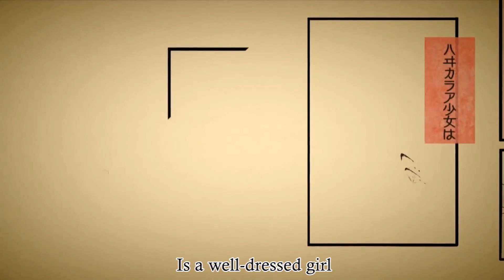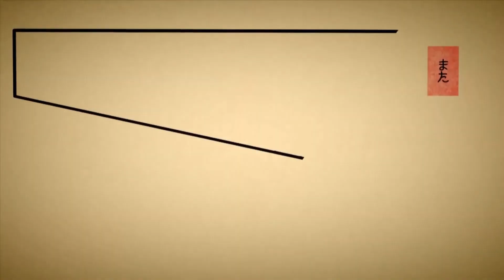【Hana • はな】 Shoujo Fuzei/The Likes of Her (少女ふぜゐ) (cover)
Hi I am back with one of my favorite vocaloid songs~ Though this song might not be as well-known as some other songs, it has a special place in my heart! I first heard it way back in early high-school and loved it, but at the time there was no inst:( fast-forward to summer of 2019, I found the recreation of the inst so I happily recorded^^ (yes these vocals and mix are from 2019 with the exception of one line that I fixed today XD please forgive me ahaha)

This was the first time I ever used artificial harms for a cover, and for the whole duration of the song as well, I wonder if it is noticeable? XDXD
It was quite hard (ngl) doing the tuning for the artificial harms, so I think I will stick to singing them normally XD but thanks to the harms being derived from the mains, the timing was perfect and matched the cutoffs of the mains very well which made me pleased~

All in all I hope you enjoy my rendition of Shoujo Fuzei (The Likes of Her), because it is a great song:)

INST (made by Haruko San)
big thank you to haruko san for the inst!!!